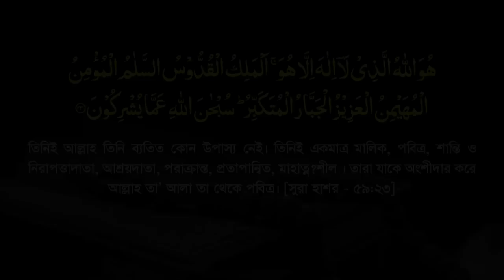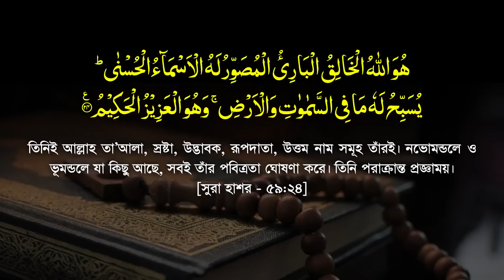সূরা হাশর এর শেষ তিন আয়াতের সেরা তাফসীর || sura hasorer ses 3 ayat || Allama Mozammel Haque Tafseer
সূরা হাশর এর ধারাবাহিক তাফসীর, পর্ব-৮ [শেষপর্ব],  আয়াত : ২২-২৪ || Surah Hasor Tafsir : 22-24 || অধ্যক্ষ মাওলানা মোজাম্মেল হক || Mozammel Haque Barisal || Tahjib Center.

সুরা হাশর

هُوَ اللَّهُ الَّذِي لَا إِلَهَ إِلَّا هُوَ عَالِمُ الْغَيْبِ وَالشَّهَادَةِ هُوَ الرَّحْمَنُ الرَّحِيمُ
তিনিই আল্লাহ তা'আলা, তিনি ব্যতীত কোন উপাস্য নেই; তিনি দৃশ্য ও অদৃশ্যকে জানেন তিনি পরম দয়ালু, অসীম দাতা। [সুরা হাশর - ৫৯:২২]
هُوَ اللَّهُ الَّذِي لَا إِلَهَ إِلَّا هُوَ الْمَلِكُ الْقُدُّوسُ السَّلَامُ الْمُؤْمِنُ الْمُهَيْمِنُ الْعَزِيزُ الْجَبَّارُ الْمُتَكَبِّرُ سُبْحَانَ اللَّهِ عَمَّا يُشْرِكُونَ
তিনিই আল্লাহ তিনি ব্যতিত কোন উপাস্য নেই। তিনিই একমাত্র মালিক, পবিত্র, শান্তি ও নিরাপত্তাদাতা, আশ্রয়দাতা, পরাক্রান্ত, প্রতাপান্বিত, মাহাত্ন?শীল । তারা যাকে অংশীদার করে আল্লাহ তা' আলা তা থেকে পবিত্র। [সুরা হাশর - ৫৯:২৩]
هُوَ اللَّهُ الْخَالِقُ الْبَارِئُ الْمُصَوِّرُ لَهُ الْأَسْمَاء الْحُسْنَى يُسَبِّحُ لَهُ مَا فِي السَّمَاوَاتِ وَالْأَرْضِ وَهُوَ الْعَزِيزُ الْحَكِيمُ
তিনিই আল্লাহ তা'আলা, স্রষ্টা, উদ্ভাবক, রূপদাতা, উত্তম নাম সমূহ তাঁরই। নভোমন্ডলে ও ভূমন্ডলে যা কিছু আছে, সবই তাঁর পবিত্রতা ঘোষণা করে। তিনি পরাক্রান্ত প্রজ্ঞাময়। [সুরা হাশর - ৫৯:২৪]